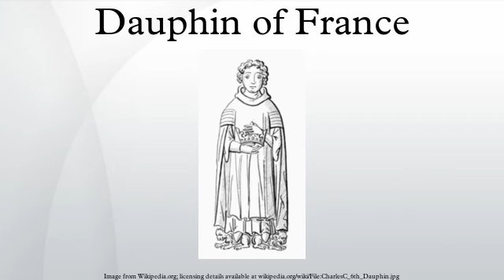Dauphin of France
The Dauphin of France (French: Dauphin de France, IPA: [dofɛ̃])—strictly The Dauphin of Viennois (Dauphin de Viennois)—was the title given to the heir apparent to the throne of France from 1350 to 1791 and 1824 to 1830. The word is French for dolphin, as a reference to the depiction of the animal on their coat of arms.